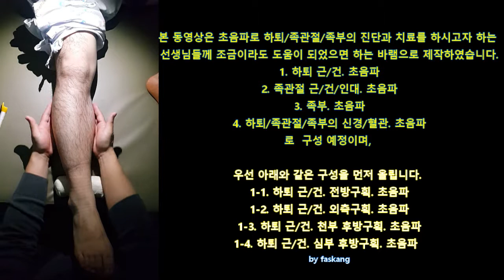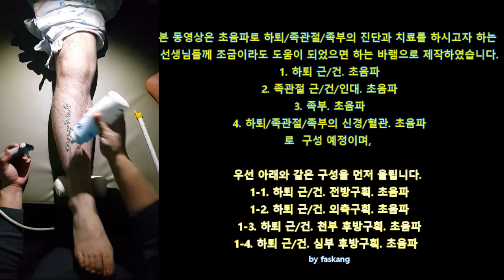72.(의사용.US exam) US scanning of lower leg 1-1: Anterior compartment. 하퇴 전방구획의 근/건 [강찬.충남대.Chan]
본 동영상은 초음파로 하퇴/족관절/족부의 진단과 치료를 하시고자 하는 선생님들께 조금이라도 도움이 되었으면 하는 바램으로 제작하였습니다.
전체적으로
1. 하퇴 근/건 정상 초음파 소견
2. 족관절 근/건/인대 정상 초음파 소견
3. 족부 정상 초음파 소견
4. 하퇴/족관절/족부 신경/혈관의 정상 초음파 소견
으로  구성할 예정이며,

우선 이번에는 아래와 같은 구성을 먼저 올립니다.
1-1. 하퇴 근/건. 전방구획. 초음파 소견
1-2. 하퇴 근/건. 외측구획. 초음파 소견
1-3. 하퇴 근/건. 천부 후방구획. 초음파 소견
1-4. 하퇴 근/건. 심부 후방구획. 초음파 소견

감사합니다.

Chan KANG
Orthopaedic Surgery

 감사합니다.